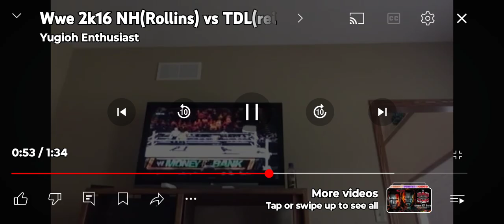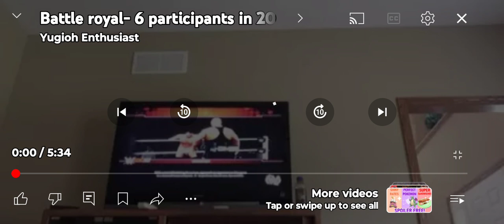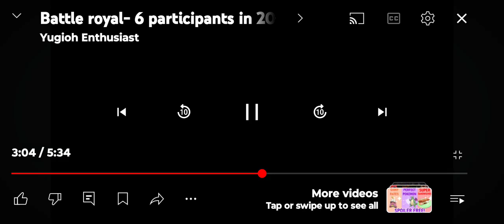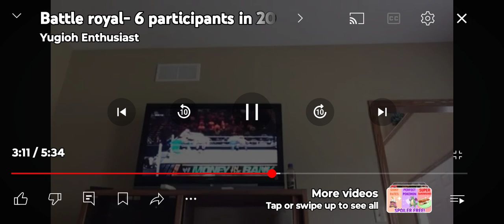WWE 2K16 ROMAN REIGNS VS SETH ROLLINS AND MORE SUBSCRIBE NOW TO